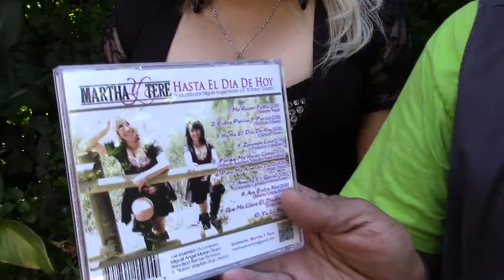MARTHA y TERE,Con Felix Castillo, '3 Grupero' Televisa Mexicali - Abr 2015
MARTHA y TERE en Los Angeles CA. con Felix Castillo, promocionando su Tema "HASTA EL DIA DE HOY" en 3 Grupero - Televisa Mexicali
Para anunciarte en ‘3 GRUPERO’ envia un mensaje a o con Julio González cell 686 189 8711, tambien habla con El Xolo, 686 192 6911; – Estamos siempre en los mejores conciertos! Ofrecemos Buenos precios! y  muy razonables! Atencion negocios, por grandes o pequeños que sean;  TRASMITIREMOS DESDE  TU NEGOCIO, TU EMPRESA, TU “TENDAJO”, TU ESTABLECIMIENTO –  3 GRUPERO , Televisa Mexicali - Programa de artistas gruperos desde MEXICALI B.C. – 17 AÑOS ENTRETENIENDO A LA COMUNIDAD - Felix Castillo con sus invitados JULIO GONZALEZ, EL SAICO, RAUL LEYVA, LA MULA BRONCA, ADRIAN CARTER, EL TAMPIQUENO, El XOLO ---  presentando lo mejor de la música regional.